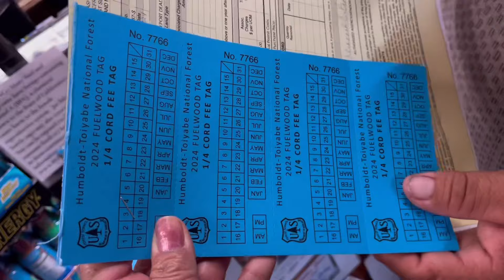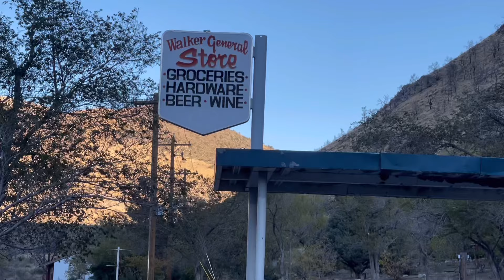Fuimos A La Sierra A Buscar Leña El Frio Esta Muy Cerca🪵❄️🌲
Nos Fuimos a la Sierra a pasear y a buscar Leña al parecer encontramos bastante!